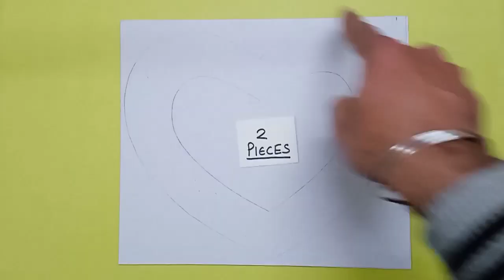DIY Valentine's day Gift box | Romantic gift ideas | Heart shaped gift box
material used:
cardboard
coloured foam sheets
coloured paper
fevicol/glue
scissors
ribbon
craft stones for decoration

Valentines Decor
Valentines Day Decor Ideas
Valentines Day Decorations
DIY Valentines
DIY Valentines Gift Ideas
valentine's day crafts
handmade Valentine gift